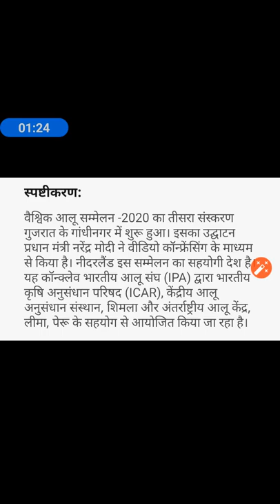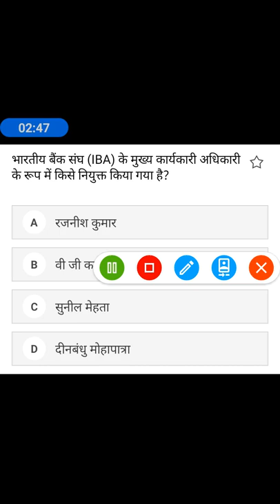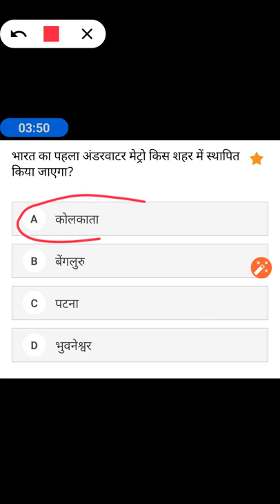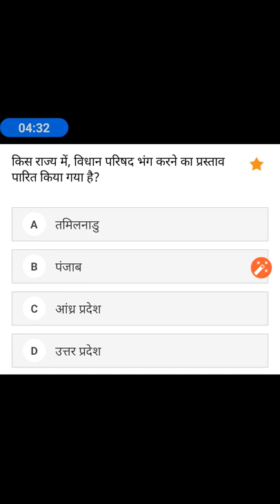29 30 जनवरी most important current affairs for all competitive exam